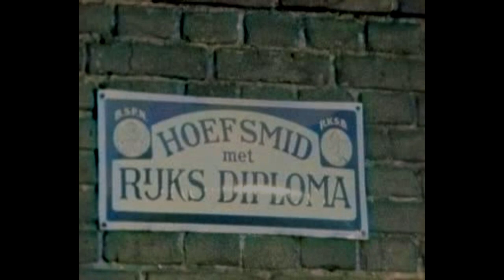Dutch Traditions: A Day in the Life of a Farrier in the Netherlands (1947)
⚙️ Music only. No subtitles.

EN - Until the second half of the 20th century, the task of farrier was often performed as a secondary function by the village blacksmith. The horses were taken to the forge, where they were 'hot' shod. The horses were often secured for this purpose in the travalje, a hoof stable near the forge. In 1919, the recognition of 'state-certified farrier' was introduced for skilled professionals. The exam was taken at the 'Institute for Hoof Science of the Veterinary College' in Utrecht. We see images of a few horses in the meadow (in Brabant). Next we see a farrier working on his craft. The machine manufacturing of horseshoes is also discussed.

NL - Tot in de tweede helft van de 20e eeuw, werd de taak van hoefsmid vaak als nevenfunctie uitgeoefend door de dorpssmid. Men ging met de paarden naar de smederij, waar zij 'warm' werden beslagen. Vaak werden de paarden daartoe vastgezet in de travalje, een hoefstal bij de smederij. In 1919 werd voor vakkundige beroepsbeoefenaren de erkenning van 'rijksgediplomeerd hoefsmid' ingevoerd. Het examen werd afgenomen op het 'Instituut voor hoefkunde der Veeartsenijkundige Hogeschool' te Utrecht. We zien beelden van een paar paarden in de wei (in Brabant). Vervolgens zien we een hoefsmid bezig met zijn ambacht. Ook komt het machinaal vervaardigen van hoefijzers aan de orde.

🎥  NOF/NIAM (producent) / Nederlands Instituut voor Beeld en Geluid (beheerder) Publication date: 1 January 1947

📚 Want to expand your Dutch vocabulary? Read "Sophie het Lammetje", a bilingual e-book in Dutch and English about a young lamb's adventures on the farm. Now for only $0.99 on Amazon

📝 Love vintage Dutch images? Check out The Dutch Table's selection of notebooks and journals on Amazon - with beautiful vintage Dutch covers. Thank you!